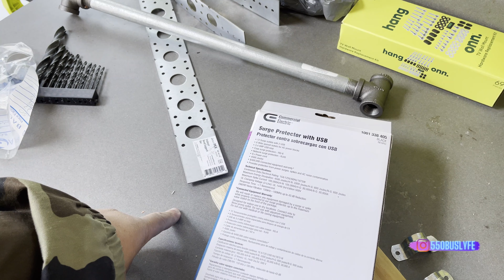Bus life - Trying to Lock this wheelchair door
Hey everyone!
Its been a while since I've uploaded. Took some time off of anything bus related after the holidays. Started to feel like I was burning myself out a bit.

Back to making some videos and the adventure of DIY! And the first thing I wanted to try at was getting this wheelchair door locked up. Without really making to much of a modification to the door. Found a simple solution. Enjoy!

Be sure to watch in 2k or higher res to experience the best viewing of my videos.